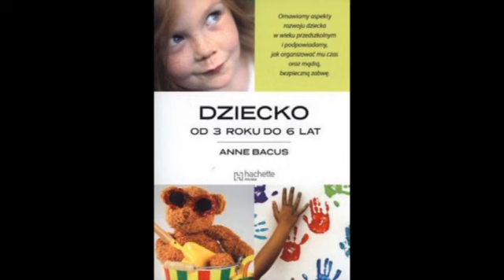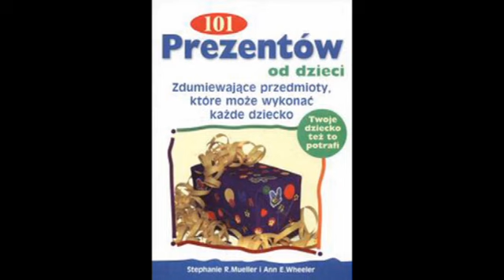Zając poziomka FASOLKI piosenki dla dzieci